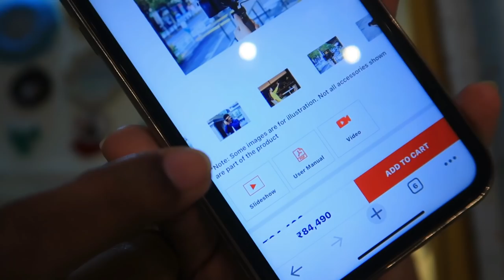Logic ka “TheEnd” 🌟! My New Camera Details📸 | Recipe of our Fav.Sweet Dish 🍲! Hindi Vlog